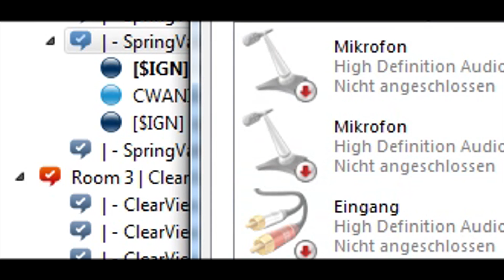Random Montage ~ Rocket League/ISS/Blade&Soul | GENETICZZ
Clips are 2 - 4 Month's old. :) just wanted to get rid of them.

★ Social's ★

★ Equipment ★

★ Sick YouTuber's ★